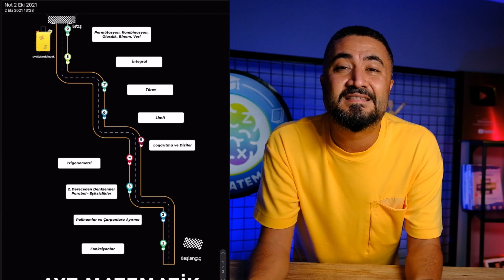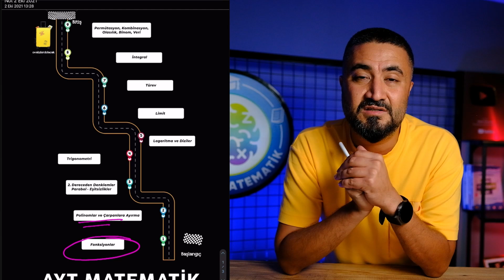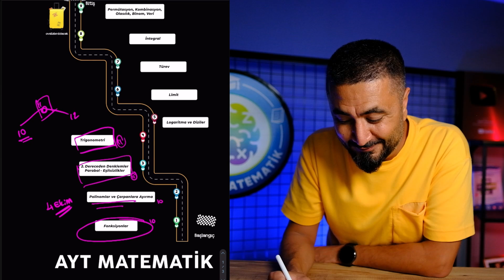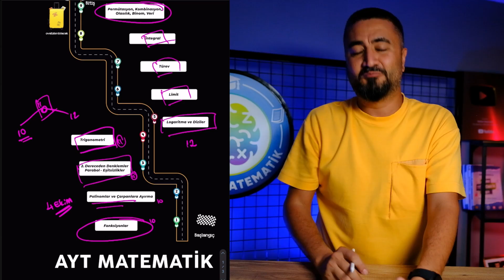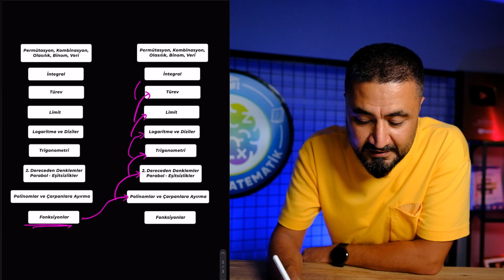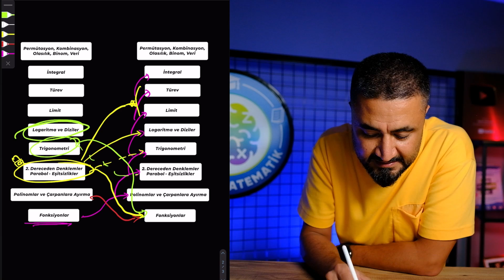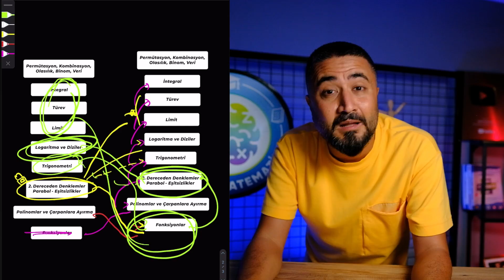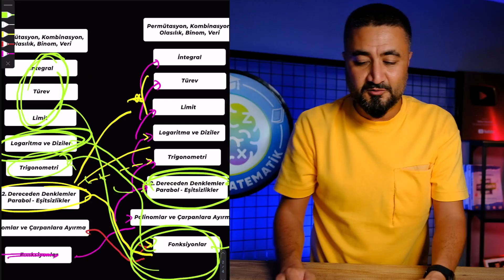AYT MATEMATİK KONULARI NELER NASIL ÇALIŞILIR | AYT MATEMATİK KAMPI BAŞLIYOR | Rehber Matematik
YKS sınavının en önemli dersi AYT Matematik konuları nelerdir? Ayt Matematik konuları nasıl çalışılır? AYT Matematik konuları nasıl öğrenilir? AYT Matematik kampı ne zaman? Tabiki sadece bu soruları değil Problemler nasıl çalışılır problemler nasıl çözülür problemler kampı ne zaman bunları anlattık. İyi seyirler.

00:00 Başlangıç
00:47 AYT Matematik Konuları ve AYT Matematik Kampı
11:36 Problemler - Problemler Kampı
14:01 Söz veriyor musun?